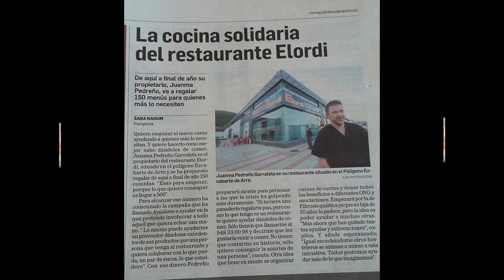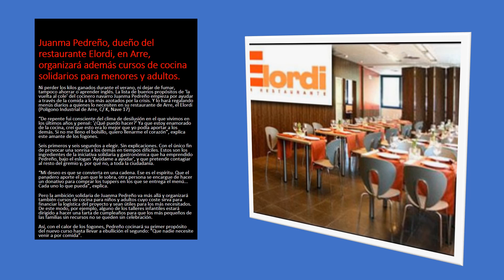Bar Restaurante " Elordi "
Mi agradecimiento al Bar Restaurante Elordi por su Iniciativa " Ayudame a Ayudar "  Un pequeño videoreportaje que compartiré encantado por las Redes Sociales para que se conozca este gran establecimiento y gran Persona que es su Gerente Juan Manuel Pedreño Galarreta.